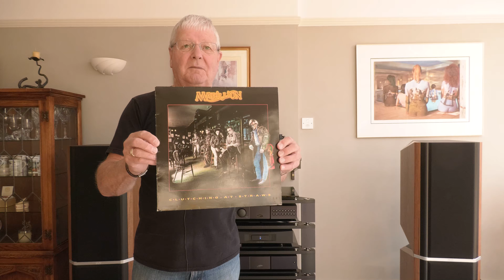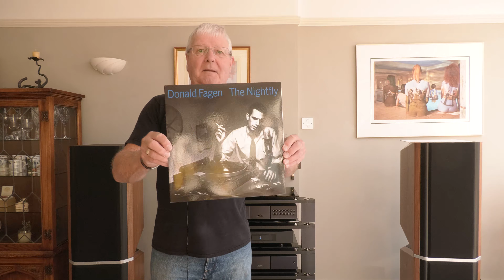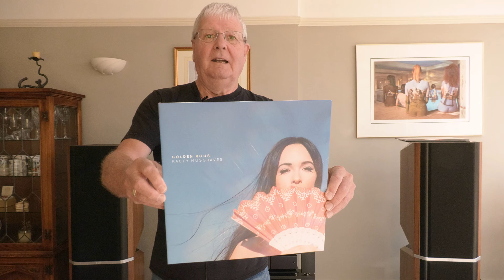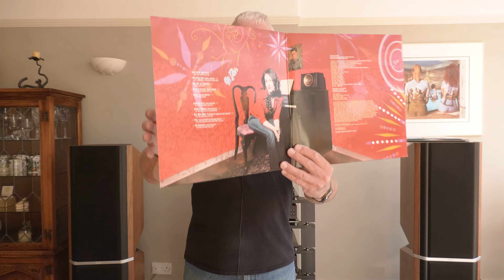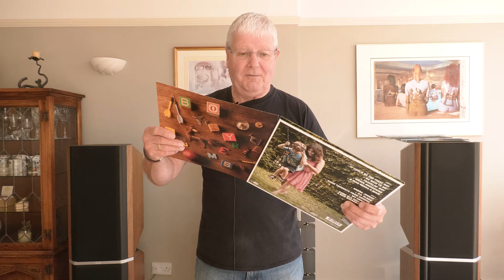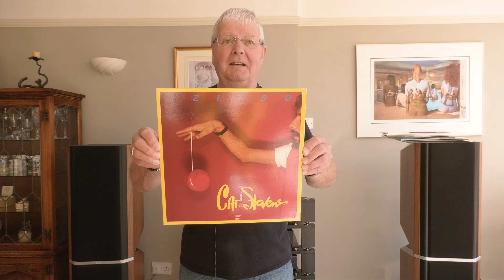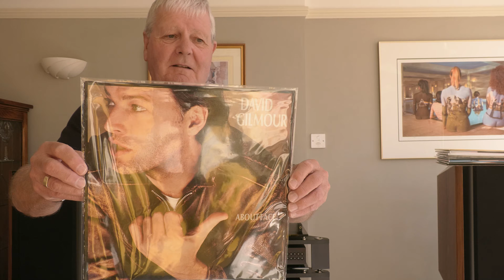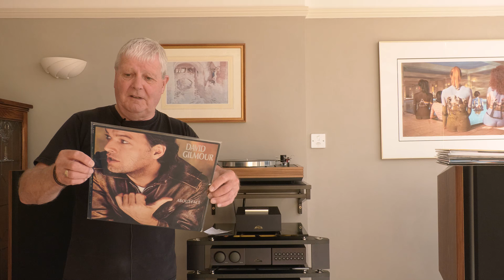Hi Fi Record Review No 3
Following on from my first Record Review and Hi-Fi Tour which has had over 20,000 views I now bring to you 'Record Review No 3'! Here I review 10 records that I think are really well recorded. In addition I tell you about 2 disappointing DUDS but beware the 2nd DUD I forgot to film in the main body of the video so I have to add it on at the very end!!

The music playing belongs to:-
Freya Ridings - 'Freya Ridings' - 2019 Good Soldier Records Limited
and at the end of the video:-